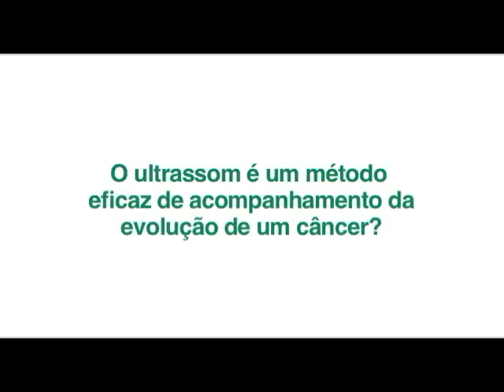Encontro com Especialistas - Exame de Sangue e Ultrassonografia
Existe algum exame de sangue que consiga detectar o câncer precocemente?

O ultrassom é um método eficaz de acompanhamento da evolução de um câncer?

Qual o papel da ultrassonografia na investigação do câncer de mama?

Saiba mais assistindo ao vídeo do Encontro com Especialistas sobre Diagnóstico Precoce do Câncer.